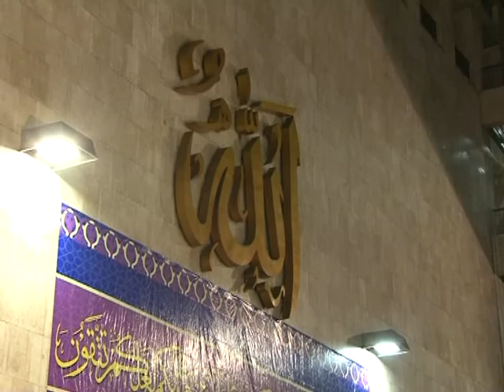HaulBadr NuzululQuran 16agustus11 Istiqlal